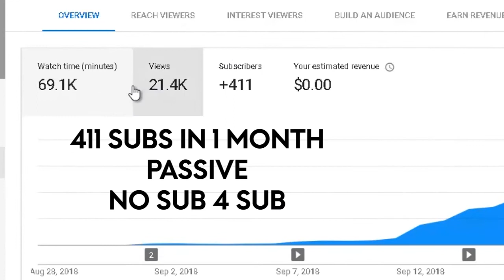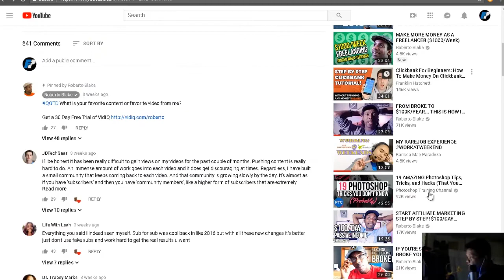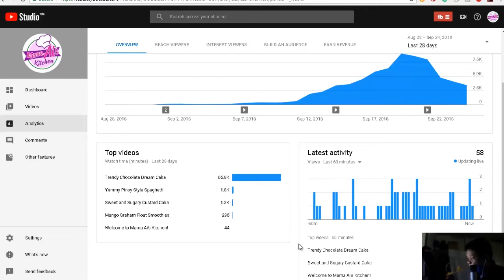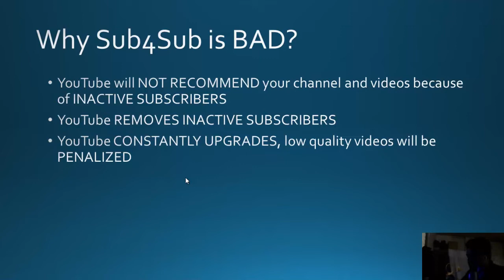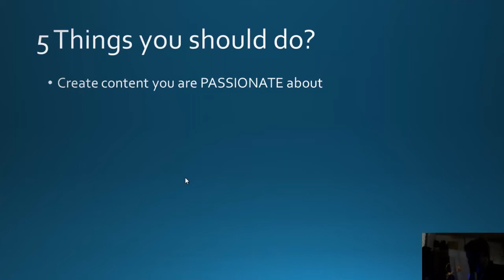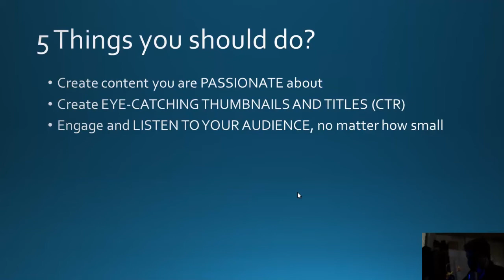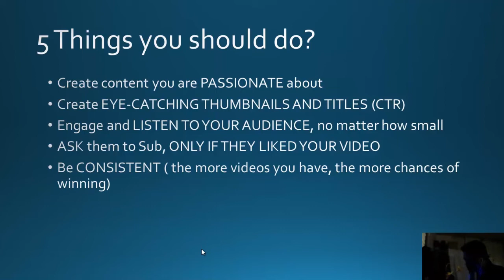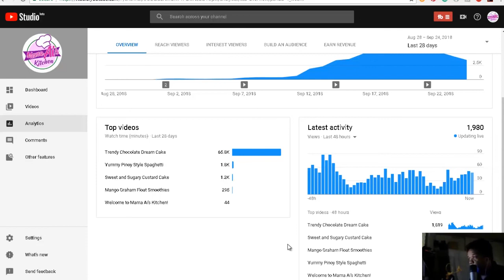☝ ☝☝ Why Sub 4 Sub is VERY BAD? (Plus tips to gain more subscribers 2018 ( 0 to 411 subs!) TAGALOG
I have been joining FB groups of Youtubers and Vloggers and most of them are asking Sub4Sub or VLCS. This is a WARNING to everyone that it is actually bad for your channel to engage in Sub4Sub and VLCS.

Plus I have tips on how to gain more subscribers ( real sample 0 to 411 subs in 1 month with no sub4sub)

Why Sub4Sub is BAD?

2:30 - YouTube will NOT RECOMMEND your channel and videos because of INACTIVE SUBSCRIBERS

9:30 - YouTube REMOVES INACTIVE SUBSCRIBERS

10:50- YouTube CONSTANTLY UPGRADES, low-quality videos will be PENALIZED

12:10 - Sub4Sub is an act of SELFISHNESS

12:57 - You will not be encouraged to CREATE GOOD CONTENT

So what Should we do?

13:47 - Create content you are PASSIONATE about

14:16 - Create EYE-CATCHING THUMBNAILS AND TITLES (CTR)

16:45 - Engage and LISTEN TO YOUR AUDIENCE, no matter how small

18:00 - ASK them to Sub, ONLY IF THEY LIKED YOUR VIDEO

18:53 - Be CONSISTENT ( the more videos you have, the more chances of winning)

It grow from 0 to 411+ subs within less than a month with only 5 videos See here 5:08

SHOUT OUT!!!

Admins

If you want to know more about freelancing and making money online, video uploads will be every Fridays!

Create your account on Freelancer Philippines and build your own personal branding.